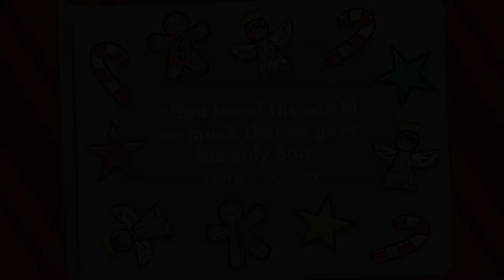Dec 13 // Preschool Online Experience